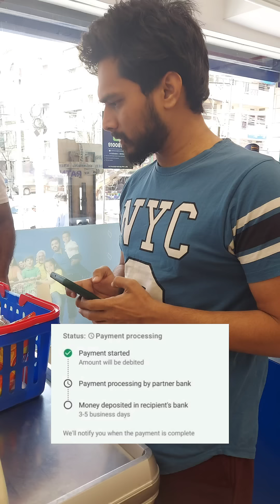how she CARES while we FIGHT !!